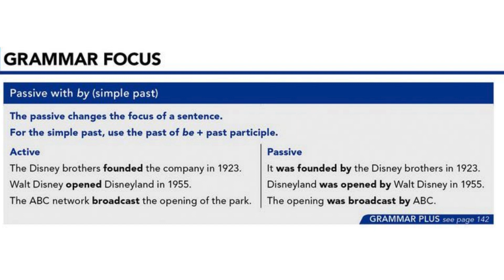Grammar Focus Passive with by simple past 1